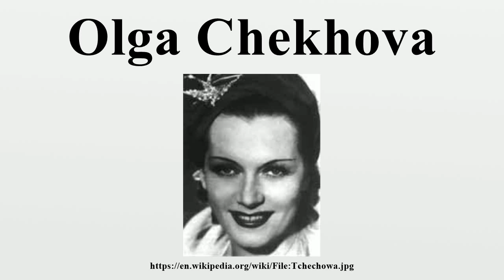Olga Chekhova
Olga Konstantinovna Chekhova, born Knipper (Russian: Ольга Константиновна Чехова (14 April 1897, Aleksandropol, Russian Empire (now Gyumri, Armenia) – 9 March 1980, Munich, West Germany) was a Russian-German actress.Her film roles include the female lead in Alfred Hitchcock's Mary (1931).

Image-Copyright-Info
Image is in public domain
Author-Info:   Original uploader was Ghirlandajo at en.wikipedia
Image-Copyright-Info